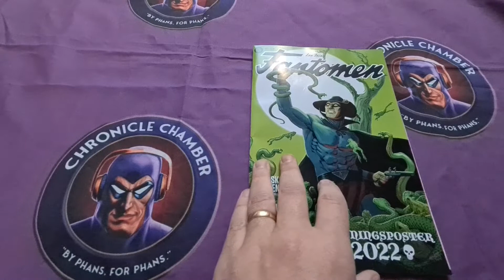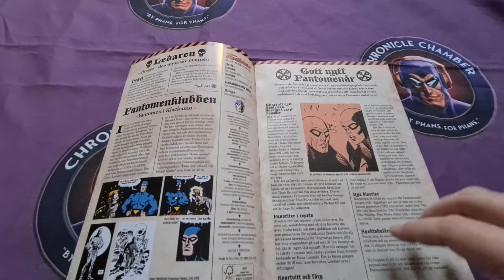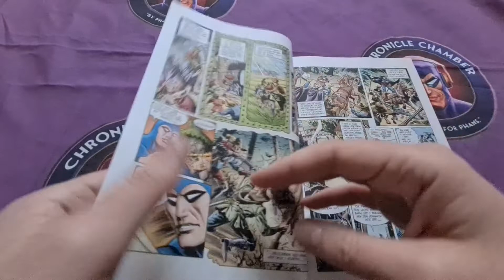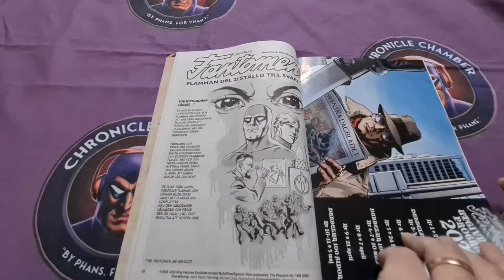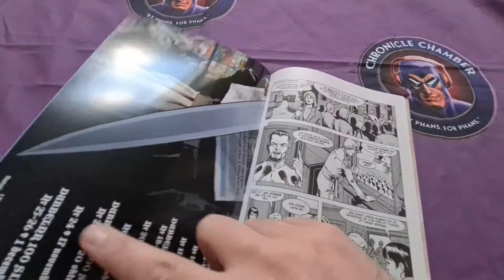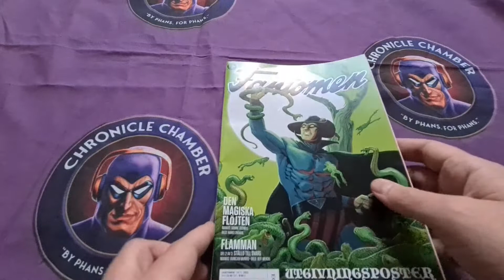Review of Fantomen 2022/1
Mikael Lyck from Chronicle Chamber reviews the latest Fantomen issue - 2022/1 which features the following stories:

"Den magiska flöjten" ("The Magic Flute") by Donne Avenell and Hans Lindahl
"Flamman del 2: Ställd till svars" ("Held to Account") by Duncan Munro and Jeff Weigel

A reprint of "The Magic Flute" by Donne Avenell and Hans Lindahl that was published in 1995 in Sweden and The Phantom #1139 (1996) in Australia.

A story about how the flute that lured rats and children ended up in the Treasure room. The 4th Phantom and Suran ran into these villains that pray on the weak. What I really like with this one is that the flute is not just a prop but it is used as a plot device also.

"Held to Account" the Frew story from Duncan Munro and Jeff Weigel. Amazing story just as the first part, in Sweden it is presented as the Flame part 1,2 and perhaps in the future 3?

It have this 2nd part feel, like empire, it starts up with reference to the first part and ends with a promise of a sequel but also holds its own story.

Including an article on what we can expect for Fantomen 2022, which you can read

All Fantomen reviews will be included in our monthly X-Band: The Phantom Podcasts.